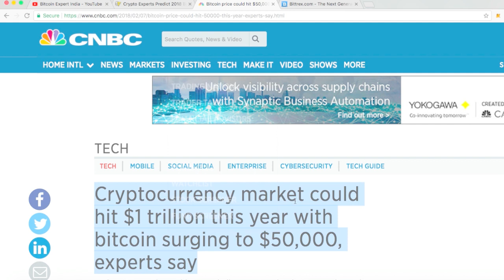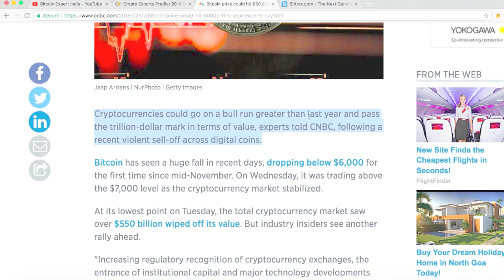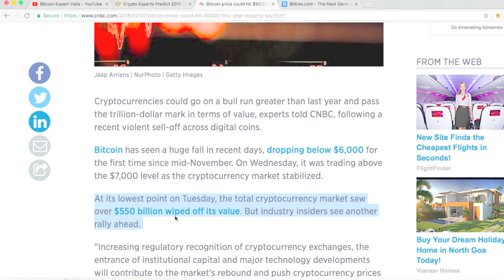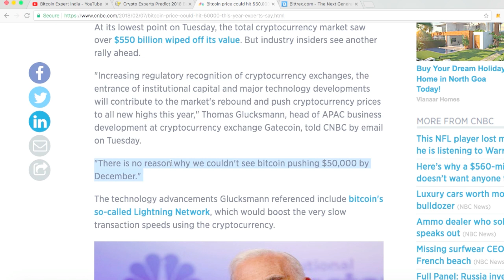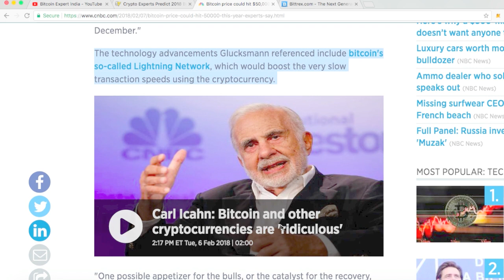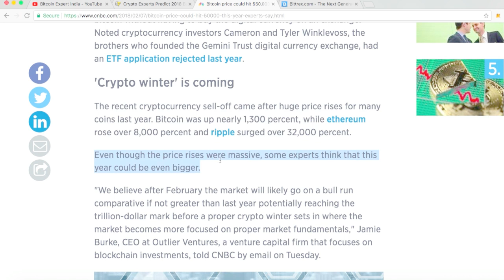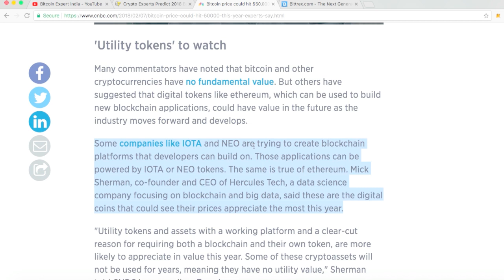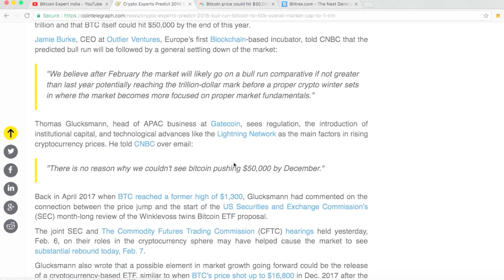Bitcoin हो सकता है 35 लाख का इस साल के अंत तक ! - Crypto Experts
Bitcoin हो सकता है  35 लाख का  इस साल के अंत तक ! - क्रिप्टो एक्सपर्ट्स , Bitcoin may reach to $50000 by end of this year.